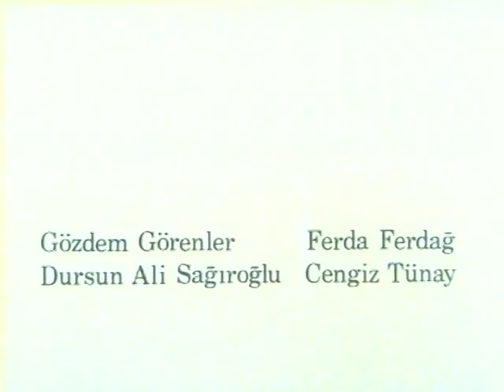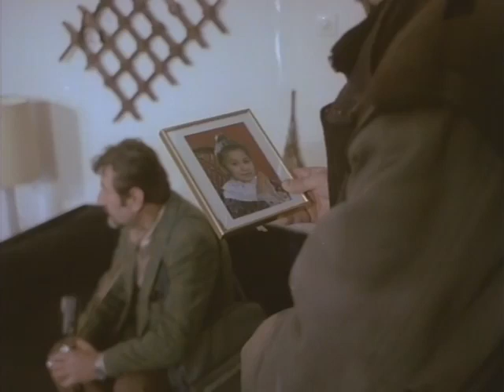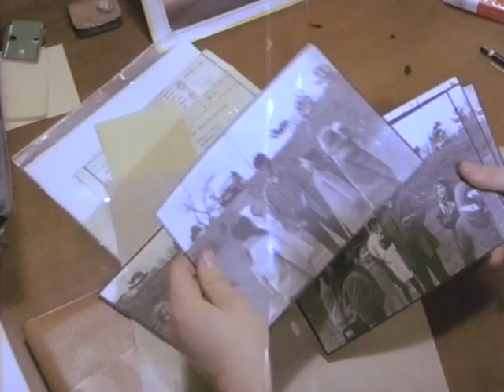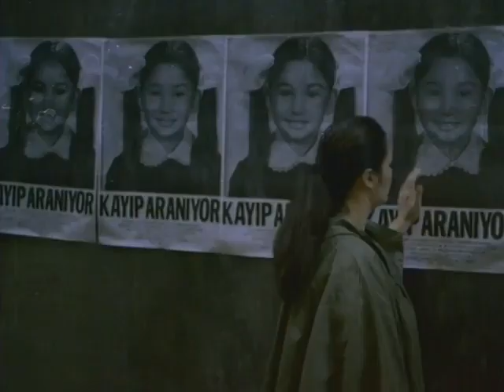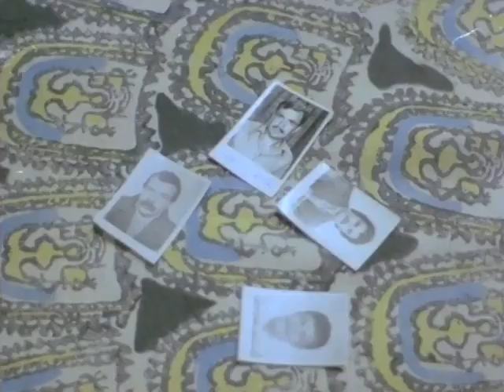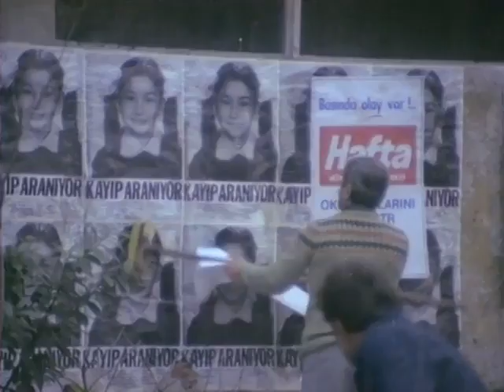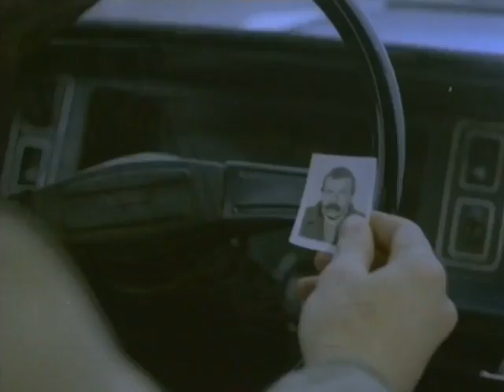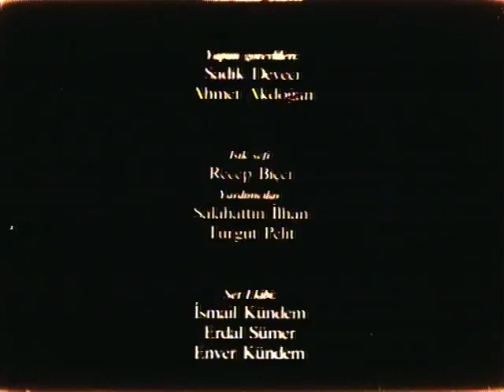Körebe - Eski Türk Filmi Tek Parça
Filmde, kaybolan küçük kız çocuğunu arayan ailenin hikâyesi anlatılmaktadır. Elif’in annesi Meral ve babası Halis boşanmıştır. Elif, annesi ile birlikte yaşamaktadır. Bir gün okula gitmek için evden çıkan Elif geri dönmez. Yapılan tüm aramalar da sonuç vermez. Bu arada kaçırıldığı yönündeki şüpheler artar. Günler geçtikçe artan endişe, Meral ve Halis arasındaki gerginlikle birleşecektir.

Yapımı : 1985 - Türkiye
Tür : Dram ,  Gerilim
Süre: 89 Dak.
Yönetmen : Ömer Kavur
Oyuncular : Türkan Şoray ,  Tuluğ Çizgen ,  Ümit Yesin ,  Cihan Ünal ,  Sevda Aktolga